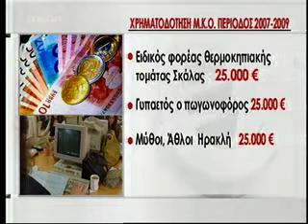Μπίζνες Καλά Οργανωμένες.